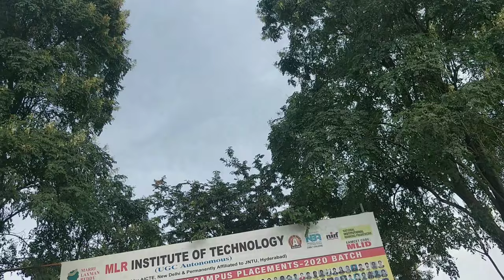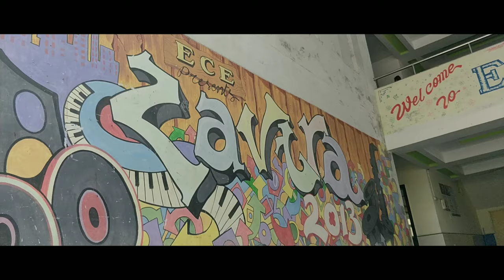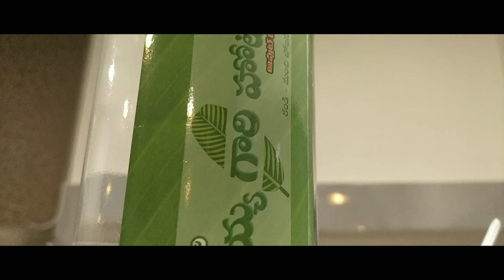My Engineering College||MLRIT||MLR institute of technology